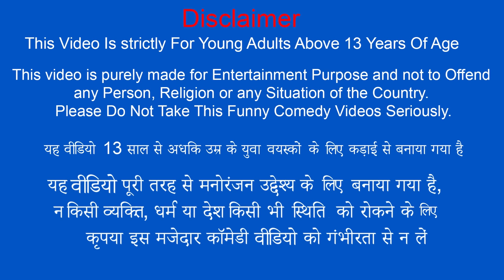Swimming Pool Restaurant Mini Boat Chicken Biryani Chicken Fry Hindi Kahani Hindi Funny Comedy Video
Swimming Pool Restaurant Mini Boat Chicken Biryani Chicken Fry Hindi Kahani Hindi New Comedy Video.